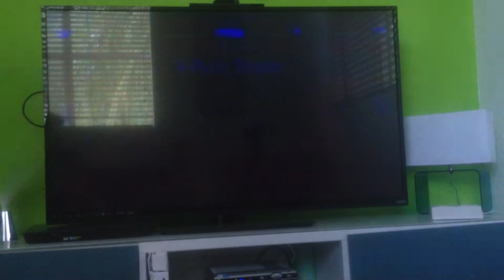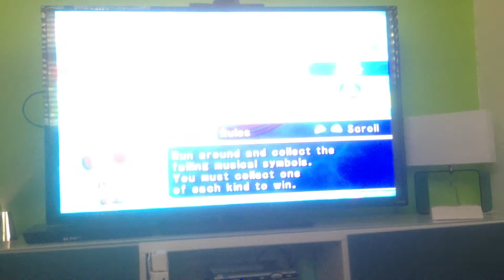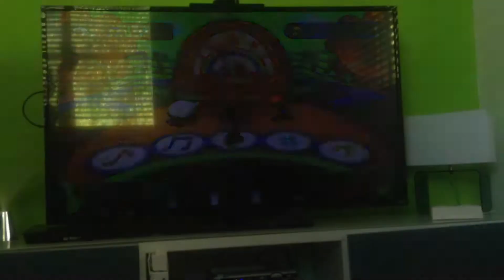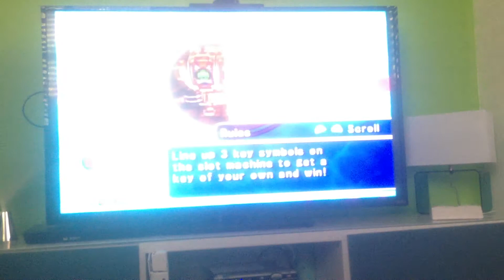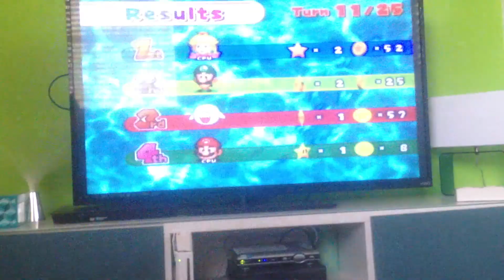Lets Play Mario Party 7: Grand Canal Part 2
This is part 2 to our Mario party 7 grand canal lets play. In this episode people do stuff and one of us becomes super lucky, not saying who. Watch to find out.